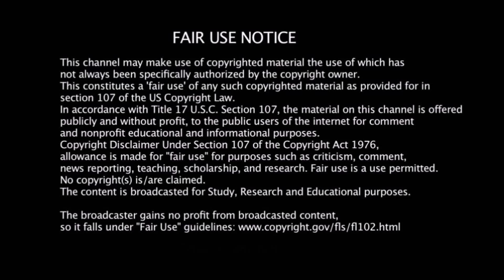முருங்கைக் காயை அளவுக்கு அதிகமாக சாப்பிட்டால் என்ன ஆகும் தெரியுமா.? if u eat 2 much of d drumstick ?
முருங்கைக் காயை அளவுக்கு அதிகமாக சாப்பிட்டால் என்ன ஆகும் தெரியுமா.? if u eat 2 much of d drumstick ?/MottaMaadi

உடலை சீராக பராமரிக்க வேண்டுமெனில் தண்ணீர் மிகவும் அவசியமான ஒன்று.போதுமான அளவு தண்ணீர் குடிக்க வேண்டும் அப்படியில்லை எனில் அது டீ ஹைட்ரேசன் ஆகிடும் அது மிகவும் ஆபத்தானது என்று தினமும் எச்சரிக்கப்படுவதை நாம் எல்லாரும் கடந்து வந்திருப்போம்.